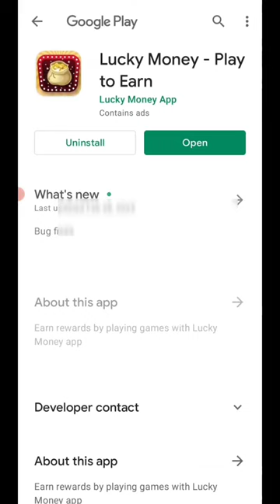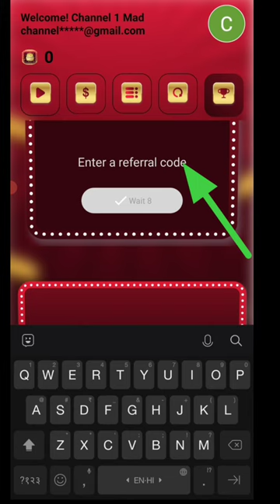Today New Campaign Loot Offer 40₹+40₹+40₹ Instant Paytm Cash || Tasks💰Campaign BUG|| New Paytm app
1 miss call 10 paytm cash